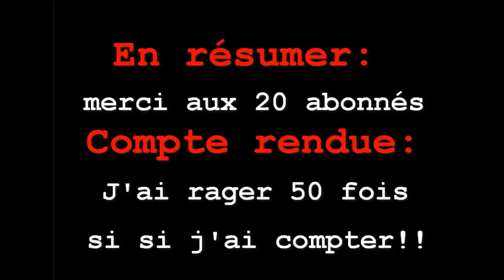spécial 20 abonnés